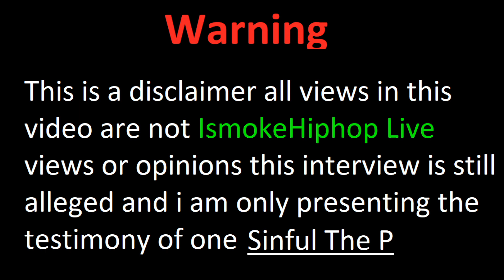Sinful The P Court Trial About That Girl Who Got Pregnant (Details Inside)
Sinful The P Court Trial About That Girl Who Got Pregnant